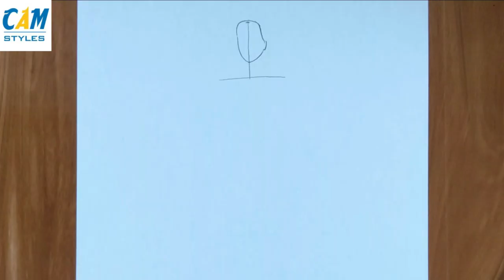Fashion sketches dresses compilation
Welcome to my  CAM STYLES video! I make drawing video that are easy to understand and apply. So whether you're a beginner or seasoned artist, you can still follow along. As a person who struggled all throughout elementary and high school, I like to explore more effective ways of drawing. That's why I strive to create drawing videos that work for everyone!

❖ This is Fashion sketches dresses compilation